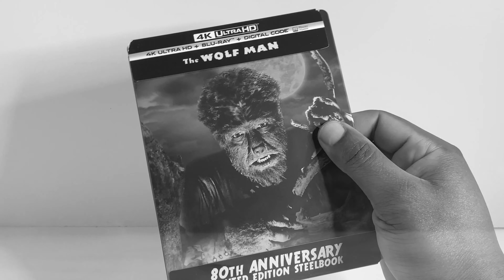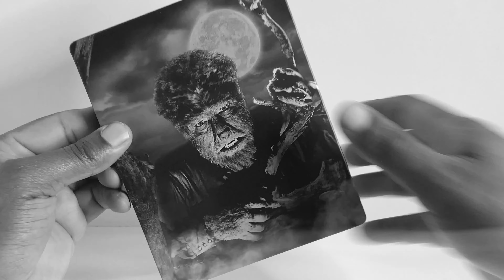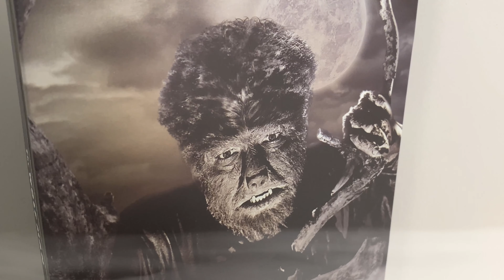The Wolf Man 4K Steelbook Best Buy Exclusive